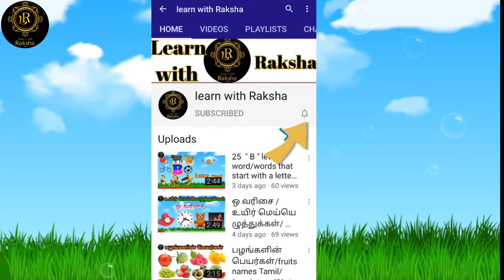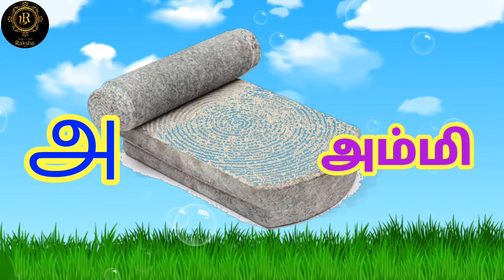அ-எழுத்து பாடல் மற்றும் சொற்கள்/முதல் எழுத்து அ வில் தொடங்கும் சொற்கள்..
Hai friends..this is learning channel